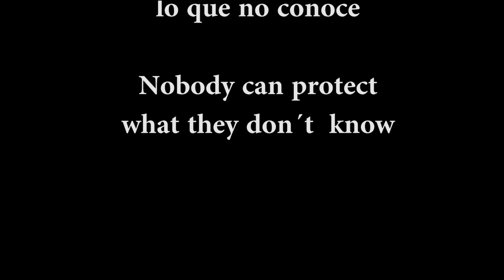¡¡¡PATO SALVAJE!!! MIRA y conoce COMO se comporta el ***PATO BARCINO***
Conocido como PATO BARCINO, Pato jergón chico, Anas Flavirostris es la segunda especie de pato de esta serie, en la que podrás aprender mucho sobre los diferentes tipos de pato silvestre. el conocerlos y saber diferenciarlos es muy importante, para poder protegerlos, manejar sus poblaciones, y según sea el caso aprovechar este recurso natural.
patosalvaje esta dedicada a todos los amantes de la naturaleza y en especial a las personas que no puedes salir de casa por la CUARENTENA . En todos los vídeos encontraran una parte sin música ni voz para que por unos instantes puedan sentirse en medio del campo.
Aquí puedes ver el primer vídeo de pato salvaje:
¡NADIE PUEDE PROTEGER LO QUE NO CONOCE!